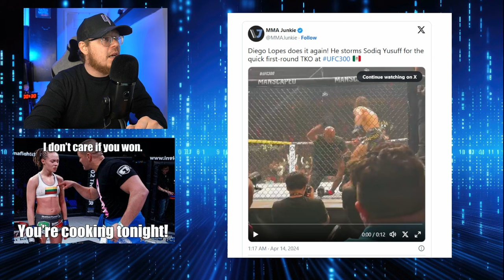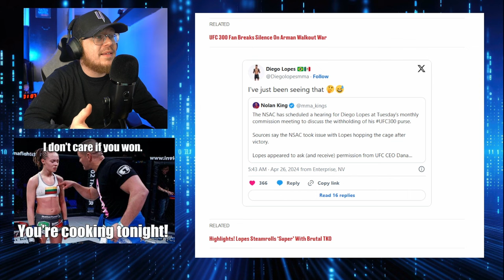UFC 300 Fighter Pay Still Being Witheld Weeks Later By NSAC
Unveiling the controversy surrounding Arman Tsarukyan and Diego Lopes, who are facing an unexpected hurdle: withheld fighter pay, even weeks after UFC 300. Dive deep into the intricacies of this issue as we dissect the Nevada State Athletic Commission's (NSAC) actions and their impact on these athletes.

Timestamps
00:00 Intro
00:14 Diego Lopes
01:04 Arman Tsarukyan
03:19 NSAC Hearing
04:47 Summary